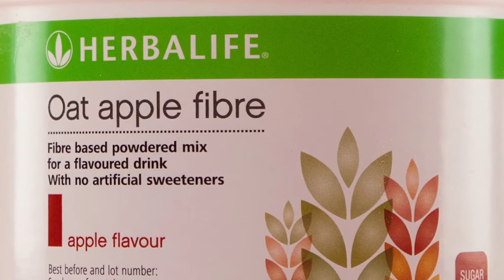Herbalife oat apple fibre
Fibre is an essential part of a healthy diet, and helps to keep your digestive system in good working order. Herbalife Nutrition's Oat Apple Fibre has been developed to help you supplement your daily diet with the right amount of fibre and support healthy digestion.